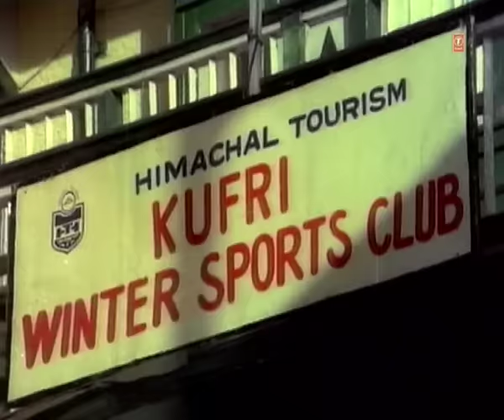Ho Dilbar Janiya - Full Song | Pyar Jhukta Nahin | Lata Mangeshkar, Shabbir Kumar | Mithun, Padmini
Song : Ho Dilbar Janiya
Movie : Pyar Jhukta Nahin
Star Cast : Mithun Chakraborty, Padmini Kolhapure, Danny Denzongpa, Bindu
Singer : Lata Mangeshkar, Shabbir Kumar
Music Director : Laxmikant, Pyarelal
Lyricst : S.H. Bihari
Music Label : T-Series